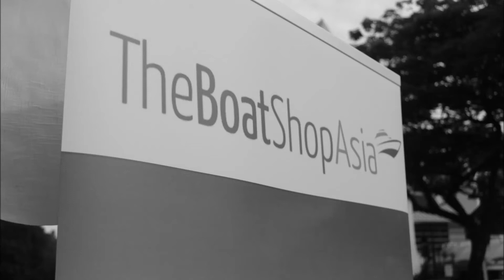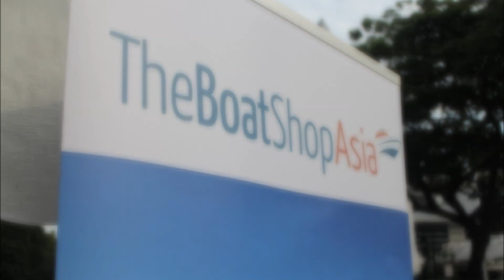Sea Trial @ RSYC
We had over 20 attendees for this day. Many had a chance to try out the boats and I guess we enjoyed it as much as our guests did. We will do it again!